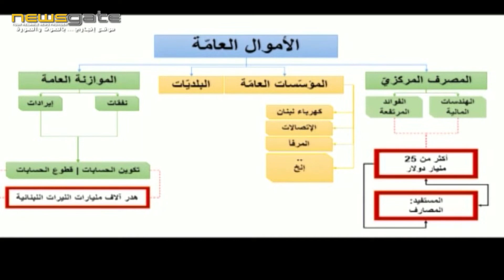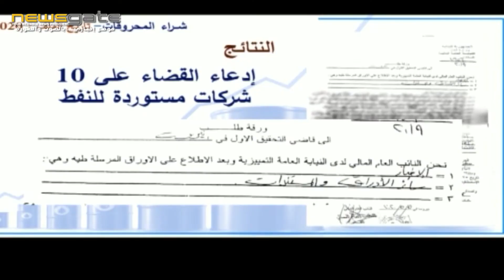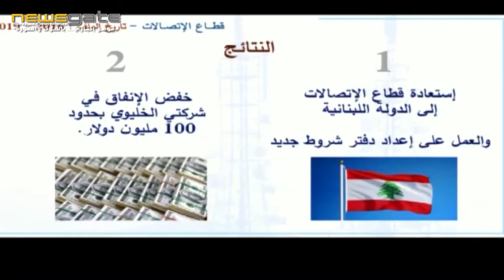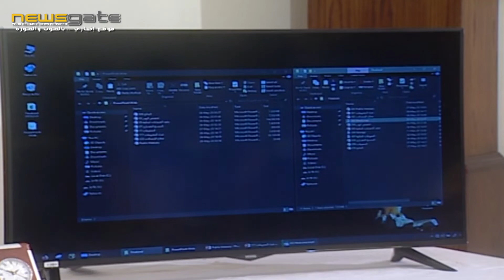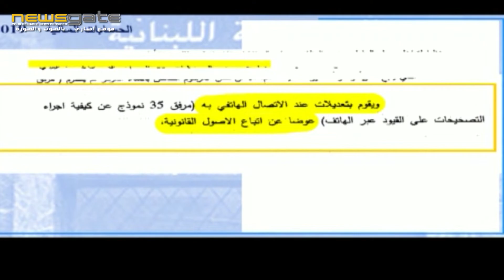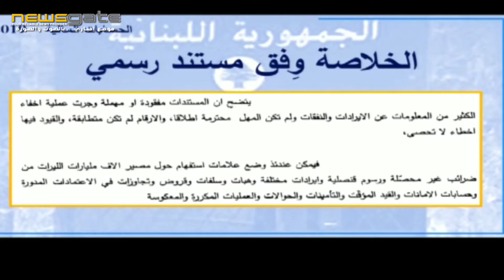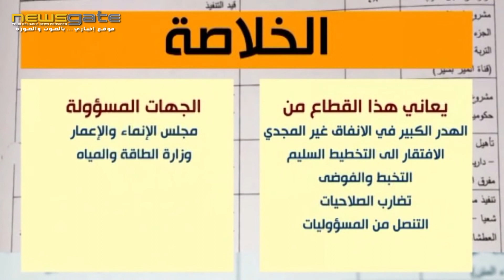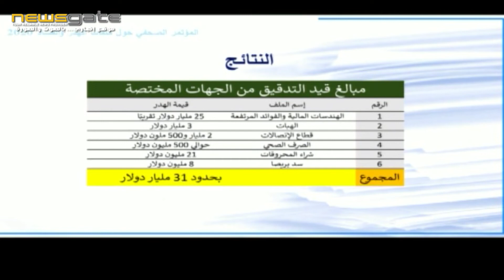مؤتمر صحافي للنائب حسن فضل الله حول ملفات الهدر والفساد.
قدّم النائب حسن فضل الله، في مؤتمر صحافي اليوم، "جردة حساب لتبيان ما قمنا به في مكافحة الفساد، وكنا ندرك صعوبة الحرب ضد الفساد منذ البداية.

وأكد انه "على ثقة أننا سنجد قضاة شجعان يلتزمون قسمهم وعلى استعداد لخوض الحرب ضد الفساد وكنا امام خيارين اما ترك البلد تحت سطوة الفساد وإما تحمل المسؤولية وخوض الحرب بالوسائل القانوينة المتوفرة".

وقال: "قررنا خوض هذه الحرب من خلال القانون وعبر مؤسسات الدولة لأنها السبيل الوحيد المتاح، بدأنا ورشة تشريعية قبل تشكيل الحكومة وقدمنا اقترحات قوانين بعضها أقر في مجلس النواب".

ودعا فضل الله القضاء الى "انتفاضة حقيقية ضد الفاسدين في الجسم القضائي وضد الفساد وضد أي تدخل سياسي ونحن معهم في تحسين القضاء واستقلاليته".

وقال: "لو أقر قانون رفع الحصانات في الجلسة الأخيرة لكان هناك وزراء سابقون أمام قضاة التحقيق اليوم"، داعيا مجلس القضاء الأعلى للدفع للبت بجميع ملفات الفساد المقدمة.

واعلن "اننا نلتزم عدم التشهير بأحد ممن قدمنا ملفاتهم للقضاء، فأسماؤهم باتت لدى القضاء وهو من يحكم على الفاسد.""
واكد فضل الله ان "من واجب الحكومة تحديد سقف زمني لنتائج تدقيقها المالي المتعلق بالمصرف المركزي"، وطالب القضاء "بالقيام بدوره الكامل في قضية الكهرباء، وأن تصل التحقيقات الى نتائج حاسمة تخرج القضية من المزايدات السياسية".
وأعلن عن تقديم اخبار عن ملف الهدر في شراء المحروقات إلى المدعي العام المالي ويوجد في الملف تقارير من ديوان المحاسبة والملف سلك مساره الطبيعي وتم الإدعاء على 10 شركات.
وأوضح ان الحد الأدنى لقيمة الهدر السنوي في ملف الانترنت غير الشرعي بلغ 300 مليون دولار، وان الضغط الذي مارسناه أوقف هدرا بملف شركتي الخلوي بقيمة 100 مليون دولار في السنة، مشيرا الى ان "الجهات المسؤولة عن الفساد في قطاع الاتصالات هي الوزارة وشركتي الخلوي وشركات إنترنت خاصة."
 وأشار فضل الله إلى أنه "لو أُقرّ قانون رفع الحصانات في جلسة مجلس النواب الأخيرة لكان هناك وزراء سابقون أمام القضاء اليوم. وكتلة الوفاء للمقاومة لم توافق على اي موازنة تشوبها شوائب ووافقت على موازنتين خلال العامين 2019 و2020"، وقال: "الحكومة معنية ومن واجبها تحديد سقف زمني لنتائج تدقيقها المالي المتعلق بالمصرف المركزي.